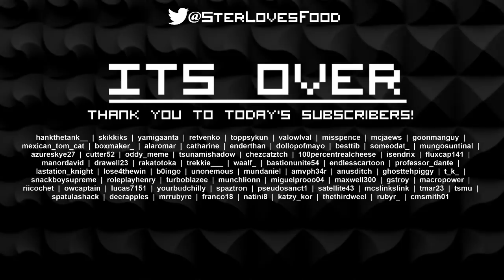Ster Streams - Overwatch! PTR Sub Games Part 2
Star_ (ster) archived stream of Overwatch. (The original title of the stream was "(Brigitte, Mei, Sombra - PTR Sub Games)", and was originally streamed/recorded on (3/2/18))
This video is part of a larger stream that went 1. PTR Sub Games Part 1 2. PTR Sub Games Part 2